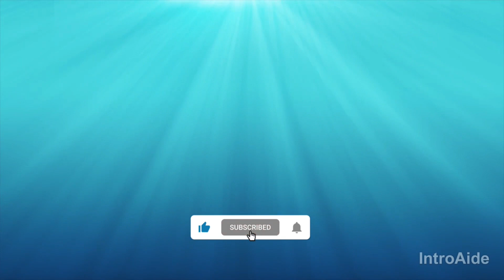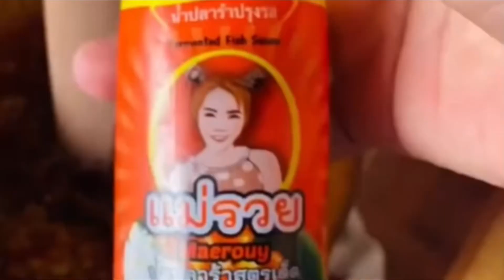Roasted duck with coconut water, special ingredient | เป็ดย่างน้ำมะพร้าว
How to roasted duck with coconut water, special ingredient | เป็ดย่างน้ำมะพร้าว

-Share video of cocking.
-Create video of tradictional food.
-Research some of food in menu list
-On country any foods.